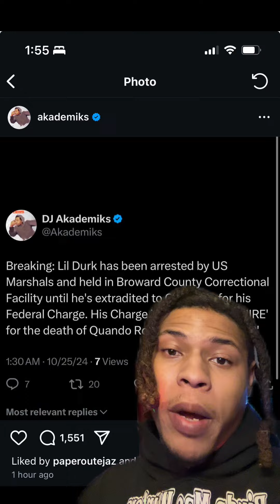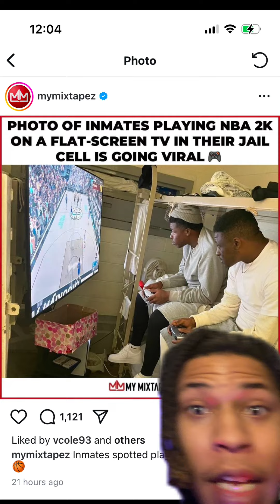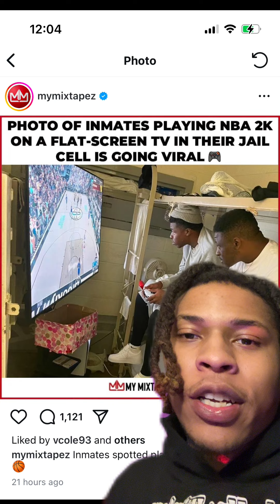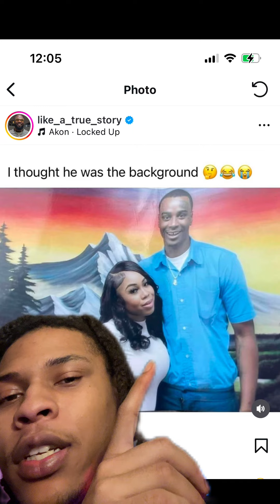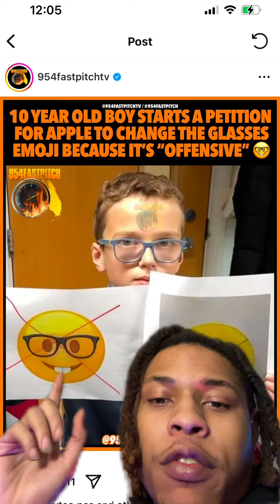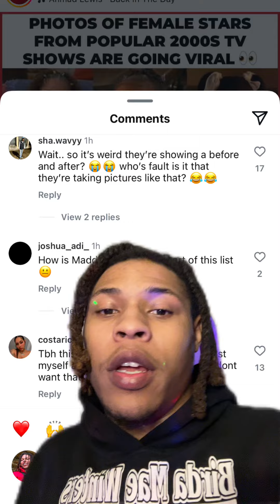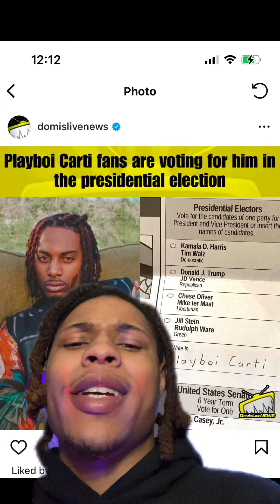Lil durk arrested after sliding for king von!!! Will this end his career?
Osoavarice makes a video about Lil durk arrested after sliding for king von!!! Will this end his career?